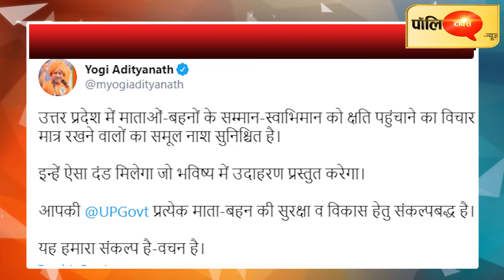हाथरस गैंगरेप-हत्या मामला: अब अपनों के निशाने पर आए सीएम योगी, भाजपा में उठे विरोध के स्वर ।